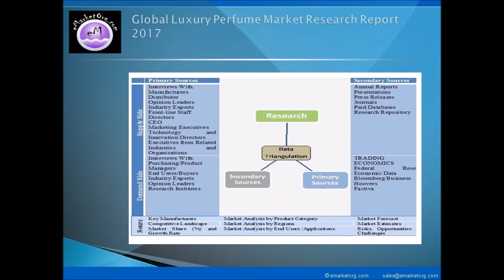Luxury Perfume Market Research Reports & Industry Analysis 2022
The global Luxury Perfume market 2017 report has forecasted compound annual growth rate (CAGR) in % value for defined period, to help its readers take practical decision based on actual and futuristic charts. Report also includes coverage of key market players in Luxury Perfume industry. Market size of Luxury Perfume is estimated and the report covers every aspect of the global market, starting from the basic information and advancing further to various significant criteria, based on which, the industry is segmented.